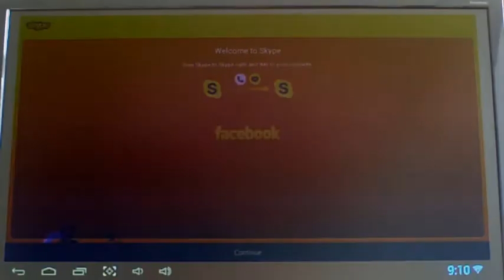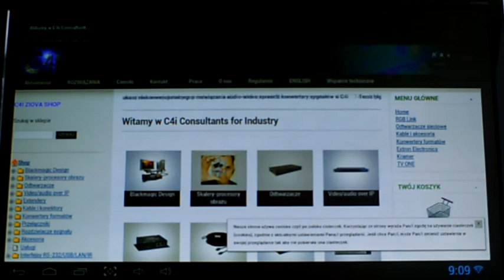Mini Android PC ATV1200 NOWOŚĆ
Kliknij w "Pokaż więcej" aby rozwinąć

Film przedstawiający funkcjonalność oraz specyfikację techniczną najnowszego odtwarzacza multimedialnego firmy Geniatech.

Masz pytania?

Doradzimy najlepsze rozwiązanie dla Ciebie!

Zapraszamy!